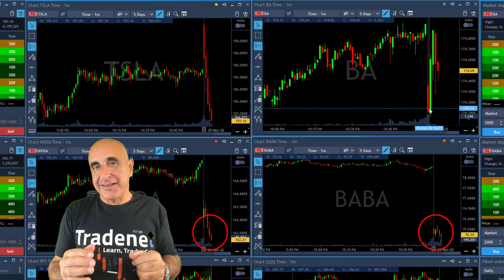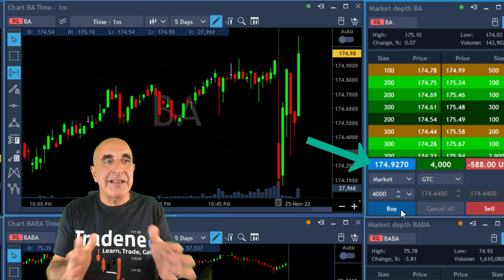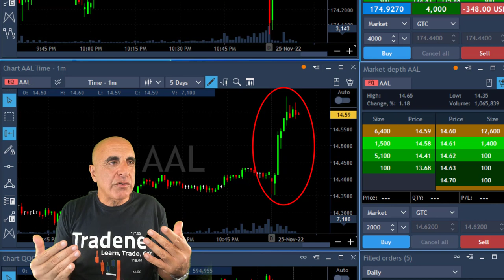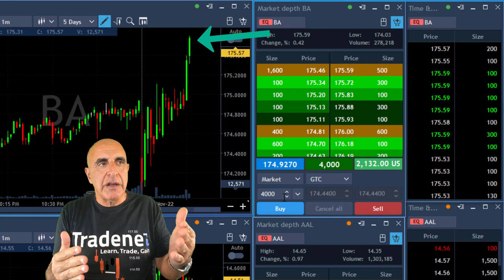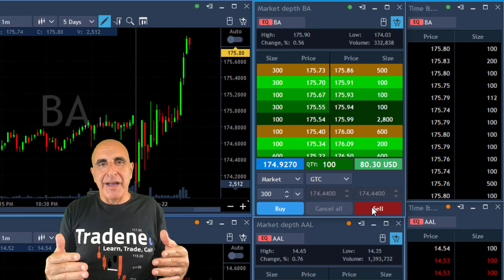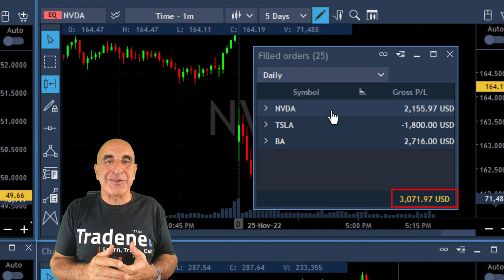POSITION MANAGEMENT TIPS & TRICKS (INTERACTIVE VIDEO) $BA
Live Day Trading Stocks - Earning $3,000 trading NVDA, TSLA and BA. Meir Barak live trading on November 25th 2022. An interactive video of how I manage my positions...

Limited time only! This Black Friday offer is valid until November 30th.